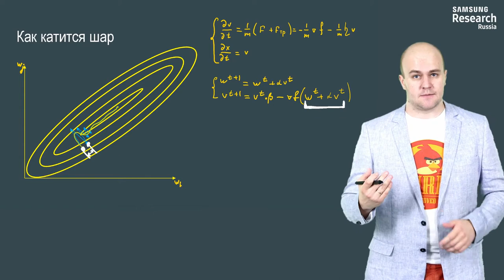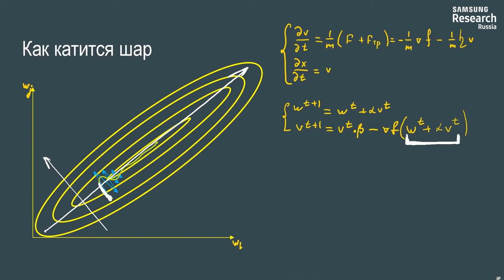Нейронные сети и компьютерное зрение - 89 урок. Модификации градиентного спуска